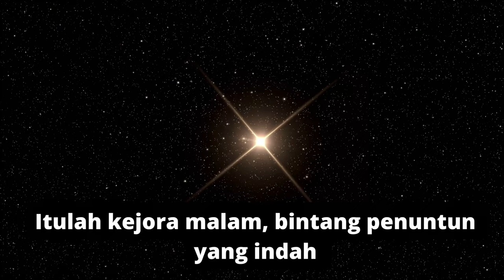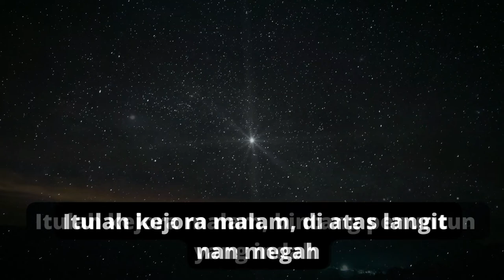Lagu Anak Indonesia: KERJORA MALAM - Musik Edukasi Tema Alam Semesta / Benda Angkasa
Judul             : KEJORA MALAM

Tema             : benda angkasa / langit, alam

 Manfaat        :
- Mengenal bintang, sebagai benda langit.
- Media mengajar tema benda langit / angkasa

Lirik                :
Bintang berkelip-kelip,  bulan terang benderang
di antara  gelapnya malam
Ada sebuah bintang  bersinar paling terang
di antara  semua bintang

Itulah kejora malam,  bintang penuntun  yang indah
Itulah kejora malam, di atas langit  nan megah

LAGU-LAGU YANG SEJENIS ATAU BERTEMA SAMA

Salam,

lagu Edukasi tentang sahabat,
lagu paud Edukasi tentang sahabat,
lagu tk Edukasi tentang sahabat,
lagu kb Edukasi tentang sahabat,